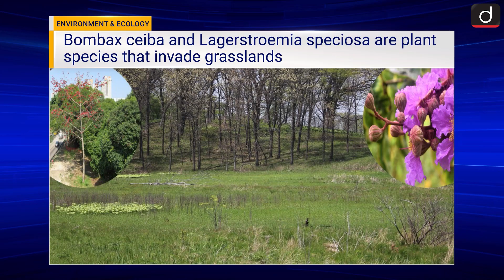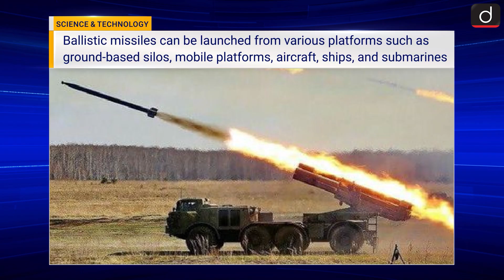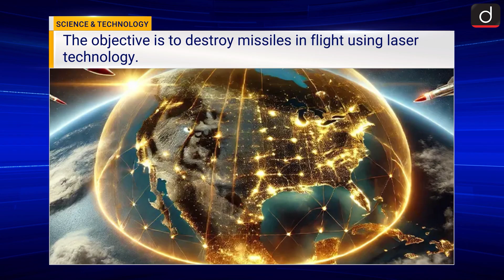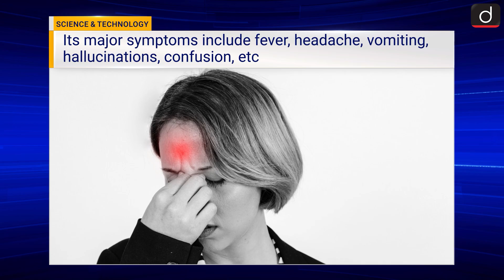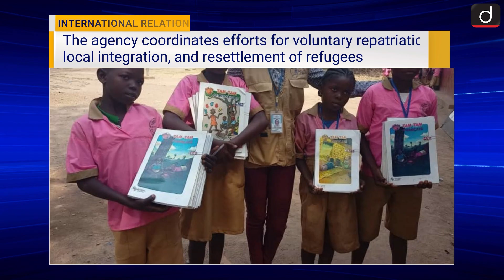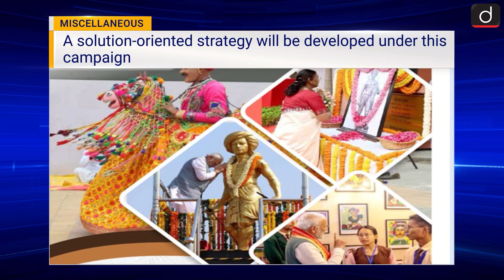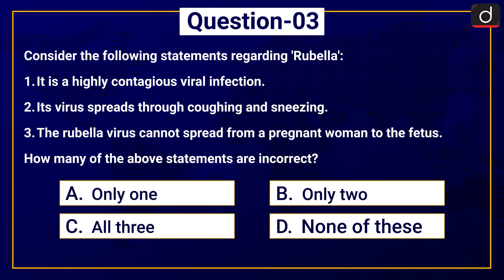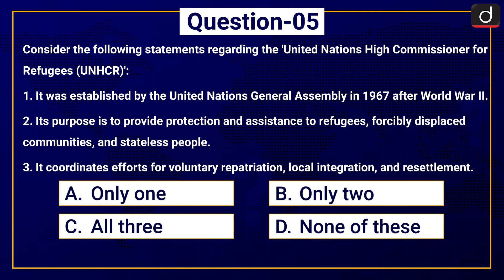Weekly Current Affairs | 14th Aug – 20th Aug | Brain-Eating Amoeba | UPSC | Drishti IAS English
Welcome to Drishti IAS’ Weekly Current Affairs segment. In this video, we dive into the key news stories of the past week that are crucial for your exams.
Key Topics Covered:
International Relations
• UNHCR suspends repatriation of Sri Lankan Tamil refugees
Science and Technology
• Agni-5 Ballistic Missile Test
• Brain-Eating Amoeba in Kerala
• Nepal becomes Rubella-free
Environment and Ecology
• Saltwater Crocodiles thriving in Sundarbans
• Grassland Invaders in Assam
Miscellaneous
• Launch of Adi Karmayogi Abhiyan

1. Kalai-II Hydroelectric Project
2. Miss Universe India 2025
3. Vihar Lake
4. SLINEX-25 Exercise
5. Mines and Minerals (Development and Regulation) Amendment Bill, 2025
6. Marine Elite Force

After discussing these major news stories, we’ll also take a look at 5 related questions to enhance your understanding and exam preparation.